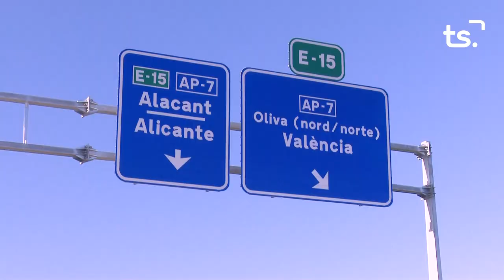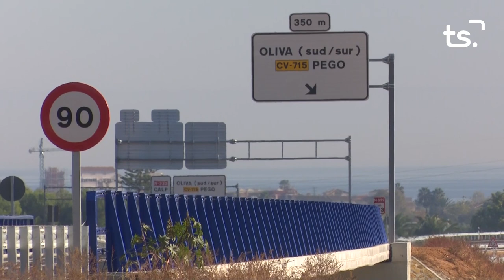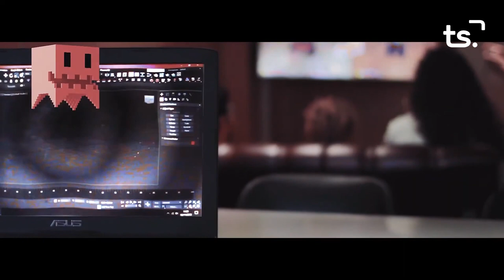INFORMATIU 2023 11 17